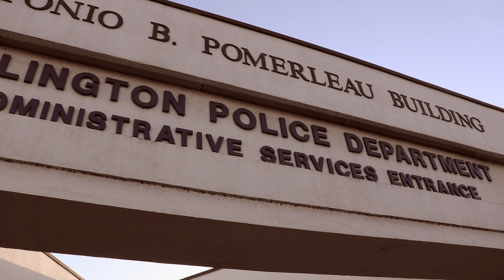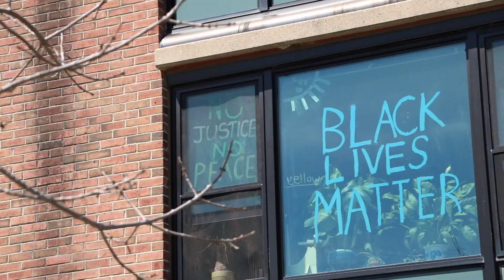Racial Profiling in Vermont: Our Stories